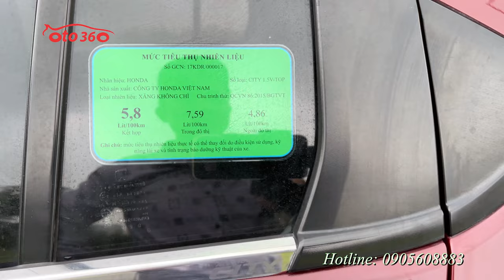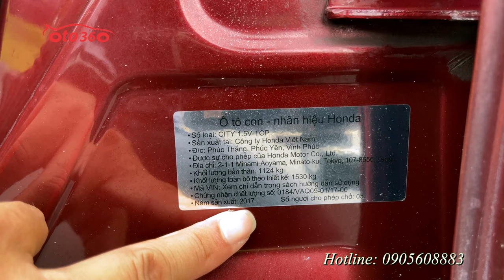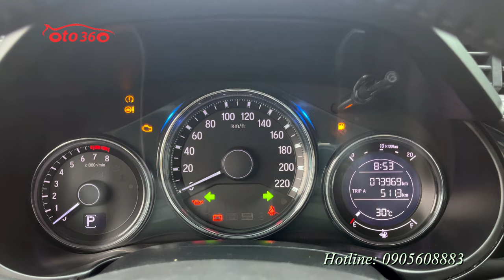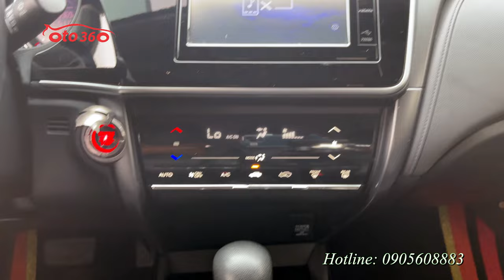Bán xe Honda City Top 2017 màu đỏ, tên tư nhân, 1 chủ từ mới, chạy hơn 7 vạn km, full lịch sử hãng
Bán xe Honda City 1.5 TOP sản xuất năm 2017, màu đỏ, xe đăng ký tên tư nhân, 1 chủ từ mới. chạy đúng 7.3 vạn km. full lịch sử hãng. lốp sơ cua  mới tinh chưa hạ. xe gia đình, không dịch vụ.